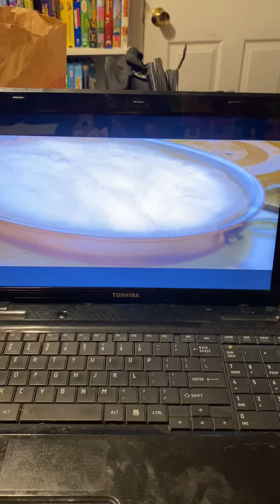Ratatouille (2007) Final Taste (DVD Capture)